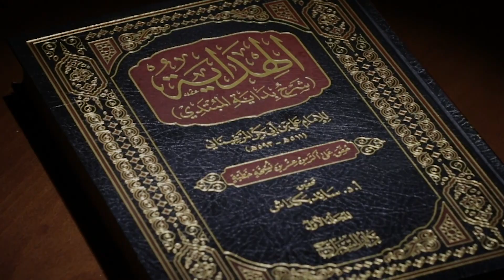Hidoya sharhi | 359 | “Xiyori shart” – maʼlum muddat ichida savdoni buzish huquqi (4)